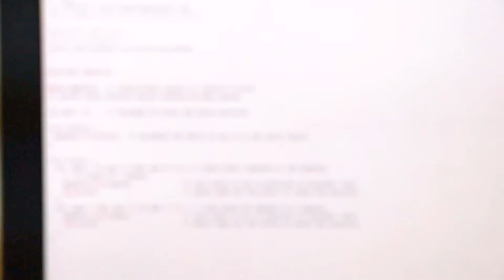kinetic clock art